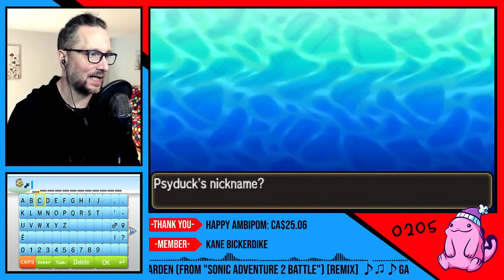"Welcome to the Puffin Party! SHINY PSYDUCK!"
Ducc is Blue & arrived at 205 SOS...thats...not...too..bad! This one will be traded away on our Saturday Raids and Trades! See you then!